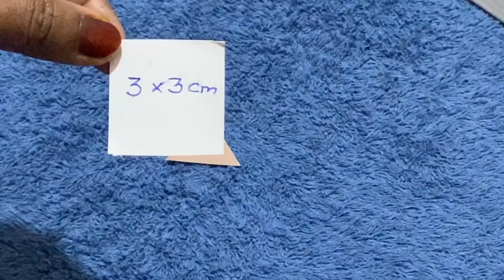DIY Making Paper Flower Vase || How to make flower vase with paper || Thaslis Creations